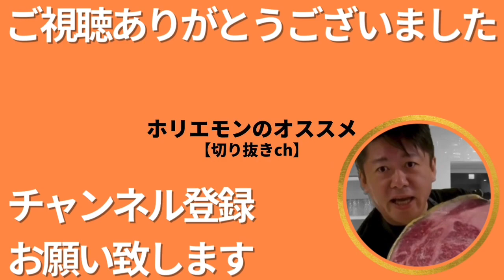【ホリエモン】起業って何の為にするの？起業を目的にしているからダメなんだ‼︎起業する理由はコレです！普段の生活の●●が起業のヒントになる⁈【堀江貴文 HORIEMON CHANNEL 切り抜き】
【目次】
0:00 OP
0:15 起業に関する間違った質問
0:40 普段の生活に疑問は無いのか？
1:48 ベースになるのは●●です！
2:08 何の為の"起業"か？

※運営者様へ※
ガジェット通信様へ申請し、運営しております。